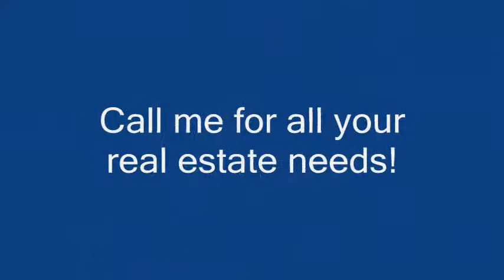Man's Best Friend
No matter who you are, what you do, or what your hobbies might be, there is no better privilege than owning a dog, "MAN'S BEST FRIEND".  It's true what they say about a dog being man's best friend.  You don't realize it until you have owned your first pup of what that saying really means.  Whether he be your hunting partner or just your companion, your dog will always be there to please you.  I heard a saying once, "put your dog and your wife in the back of your truck for a day and when you go to let them out, which one will be happier to see you"!

Deciding on what breed to get is more of a personal preference than anything.  If you plan to hunt upland game, your more than likely going to want a pointer, if waterfowl is more your specialty, then there is no better dog than a lab.  But don't be fooled, a lab can work those pheasants just as good as he can those geese.  Maybe it's not birds you're after; maybe hound hunting is what you prefer.  A hounds-man has a different bond with their dog, the connection is just as special; the strategy of hunting is more independent rather than being in close contact with one another.

My personal choice of breed would have to be a German Shorthair Pointer.  Ever since I can remember, I have always wanted a GSP, there was never really any particular reason, I have just always liked  what I had read about them and of course their looks.  After taking up pheasant hunting two years ago, I finally decided to make the big investment.  I now own a 10 month old Liver/Roan male GSP who puts a smile on my face daily.  Watching him grow from a pup who tripped over everything, to a dog who still acts like a pup at times, I couldn't be happier.  We both have learned from each other and will continue to learn by each of our mistakes.  "MANS BEST FRIEND", there is no better way to describe one's dog.

My Mission: Provide Quality Real Estate Service; Specializing in Hunting Land, Waterfront, Vacation Homes, Rural Residential and Acreage in Western Wisconsin.

My Goal: Provide Professional, Knowledgeable, Courteous, Efficient Real Estate Service To All.